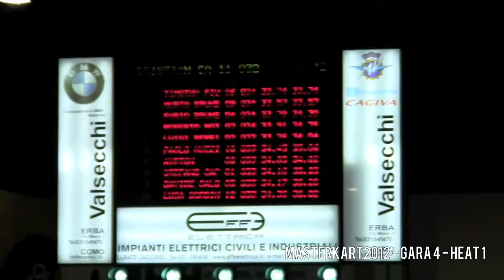MasterKart2012 - Gara 4 - Heat 1.mov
Kart Racing Como
MasterKart 2012 - Gara 4 - Heat 1
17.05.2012 - pista Mokart - Montano Lucino